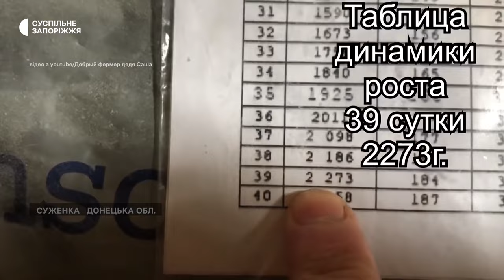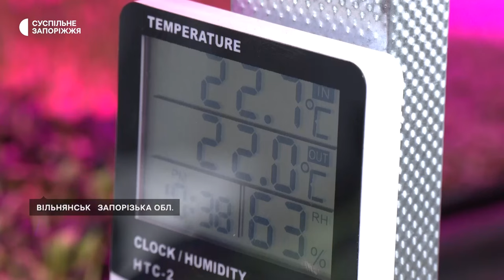Втратив бізнес у Маріупольському районі та розпочав нову справу у Вільнянську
Втратив бізнес у Маріупольському районі та розпочав нову справу у Вільнянську. 48-річний фермер Олександр Подгороцький вирощує мікрогрін. Розповідає: про те, як правильно це робити дізнався в інтернеті.

В майбутньому планує спрямувати зароблені гроші на волонтерство.  Детальніше — у сюжеті Суспільного.